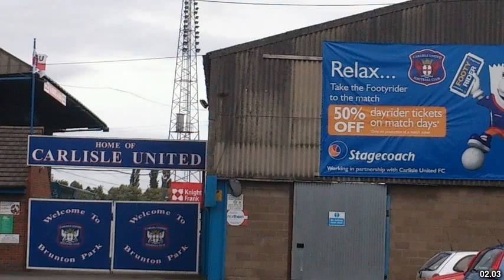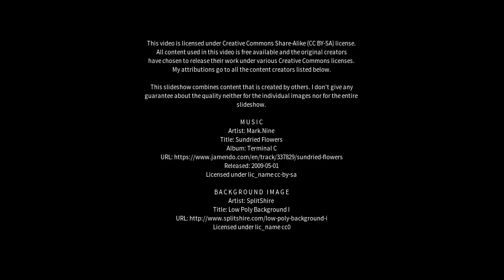Best places to visit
Best places to visit - Carlisle (United Kingdom) Best places to visit - Slideshows from all over the world - City trips, nature pictures, etc.